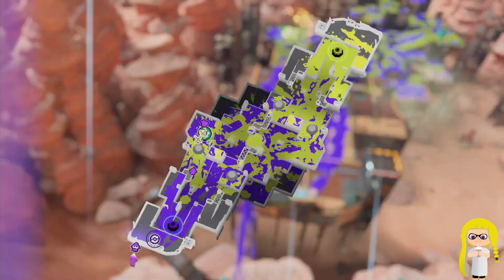Rainmaker Power Recovery - 2024/07/24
This is the NorthWestWind Stream Archive. The edited videos (if they exist) are posted in the main channel:

I streamed this on Twitch!